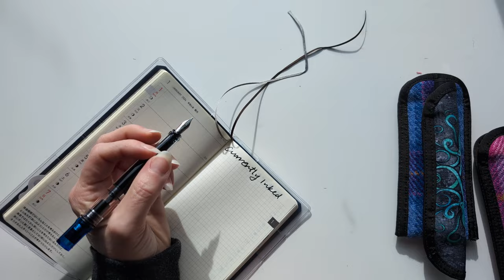Currently Inked, January 2024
Y'all, it's a MONTEGRAPPA pen, not Monteverde. I hate myself for this mistake.

TWSBI Eco Transparent Blue (B) - Diamine Nightfall
Little Pen Designs Burton (B) - Diamine Early Dusk
TWSBI Eco Plus Rosso (M) - Pennonia Strigoi
Montegrappa Zero Ultra Black (M) - Diamine Writer's Blood
Lamy 2000 (M) - Sailor 50 States California
Santini Italia Libra (M) - Pure Pens Porthcurno Cove